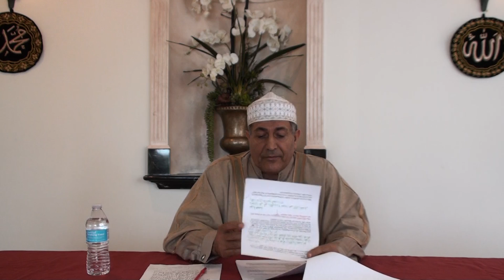Speech about masajid being closed for 4th week and our responsibility as Muslims by Ahmed Radwan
Speech about masajid being closed for 4th week and our responsibility as Muslims by Ahmed Radwan 4/3/2020